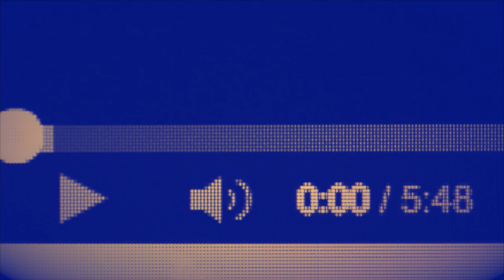Bruce Hindmarsh: Should Sabbath Be on Saturday or Sunday?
Following up November's Regent Redux: Freedom in the Busy. Bruce discusses the historical witness of the church regarding the timing of Sabbath observance.